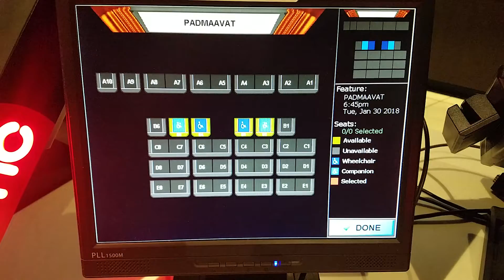🔵🎥 Padmaavat - Hindi Movie Review!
Listen to this Review as a Podcast:
Videos Referenced in the Review:
Podcast Formats Available:
Social:
Support:
✉ Mailbox:
1716 Main Street, Ste A 218
Longmont, CO 80501